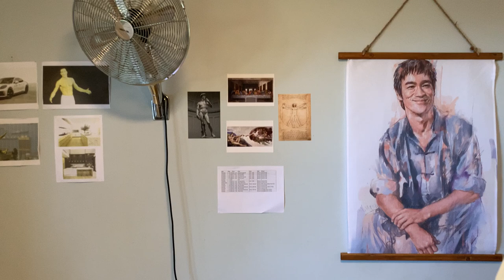What problems do you want?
at the end of the day we all die. how do you want to choose to live?

we can wish things were a certain way, or keep telling ourselves that one day it might work out then I'll do x. Reality is that things of real worth have to be earned.

There is a price for everything.

the higher the higher the lower the low

for every action there is an equal and opposite reaction.

Keep this in mind when making decisions in your life if you want to live more consciously and take what little control we have in each present moment to nurture and cultivate our futures.